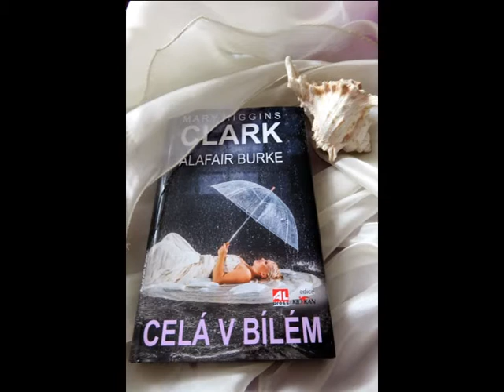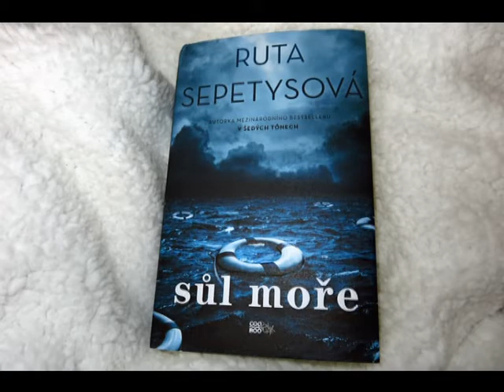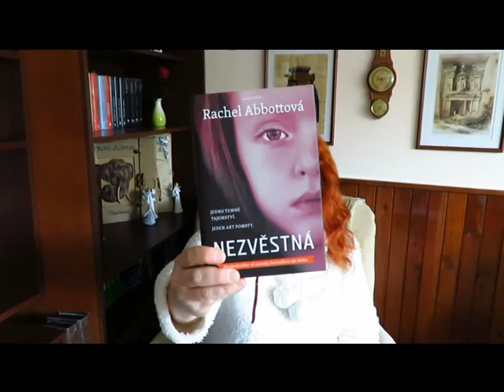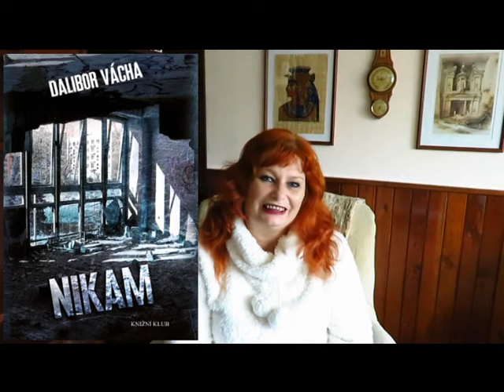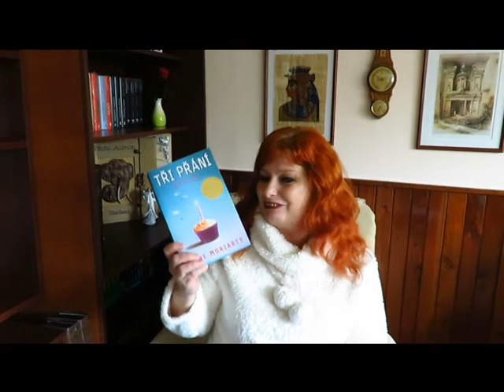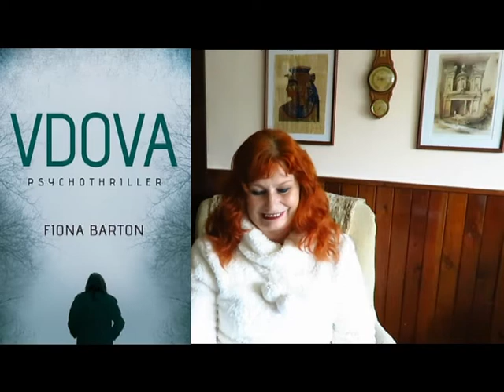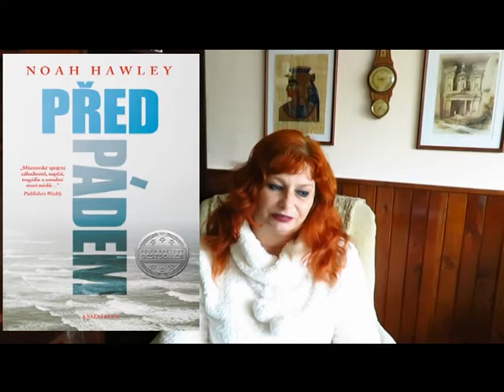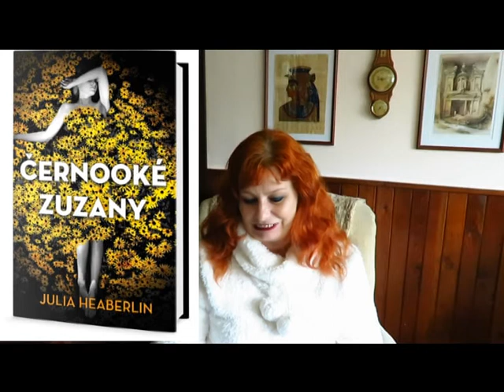Leden 2017 - Knížka moje společnice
Co jsem přečetla v lednu a jak se mi to líbilo.
Na loučení nebyl čas -  Linwood Barclay
Žena v kleci -  Jussi Adler-Olsen
Nezvěstná -  Rachel Abbott
Zmizení Samanthy Shipleyové - Joy Fielding
V mlze -  Caroline Eriksson
Sůl moře - Ruta Sepetys
Smrt v zádech - Harlan Coben
Nikam - Dalibor Vácha
Ledové srdce - Tami Hoag
Tři přání - Liane Moriarty
Zabijáci - Jussi Adler-Olsen
Prvorozená -  Nora Roberts
Celá v bílém -  Mary Higgins Clark, Alafair Burke
Moje všechno - Katie Marsh
Bude to dobrý rok - Lucy Diamond
Maminka neříká pravdu - Michel Bussi
Vdova - Fiona Barton
Grayova hora - John Grisham
Před pádem - Noah Hawley
Hra o holčičku - Soňa Štroblová
Černooké Zuzany - Julia Heaberlin
Nezvěstná - Anna Iris
Jeden den -  David Nicholls